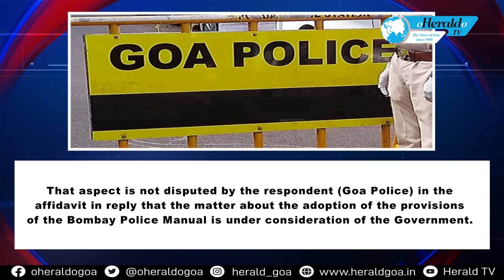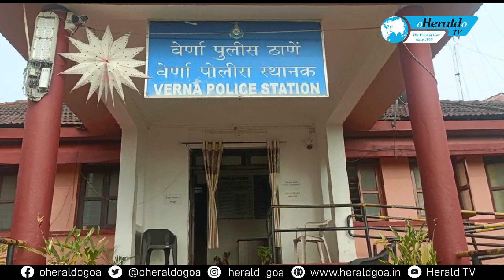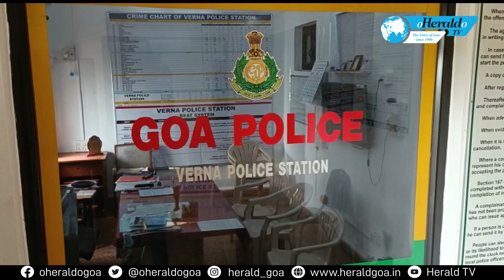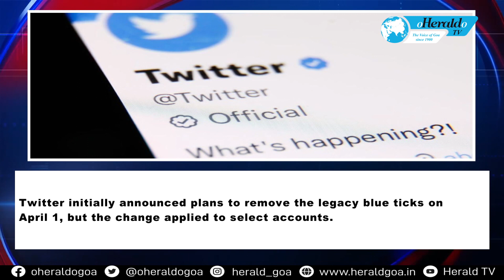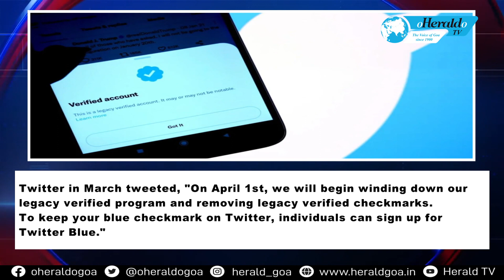Herald TV News @ 3 22 April 2023